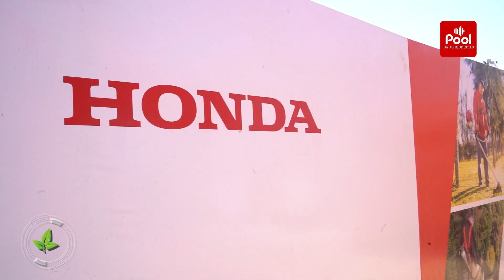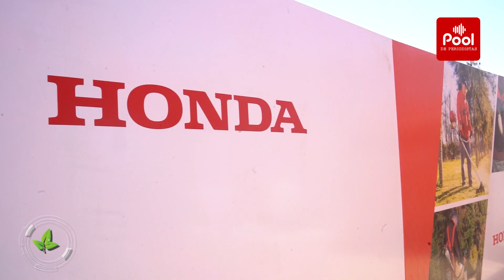HONDA MOSTRÓ TECNOLOGÍA PARA EL AGRO EN LA EXPOAGRO 2023 EN ARGENTINA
Visitamos el stand de Honda en la Expoagro 2023 en la Argentina, para conocer las novedades que esta reconocida marca tiene para el sector agrícola.